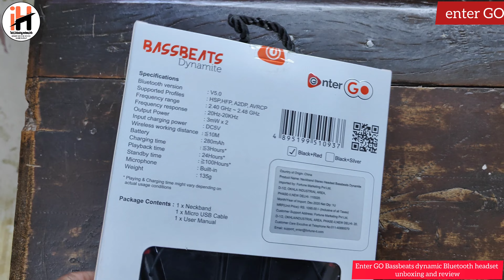Enter GO Bassbeats dynamic Bluetooth headset unboxing and review - waterproof - price low 😱 cheapest